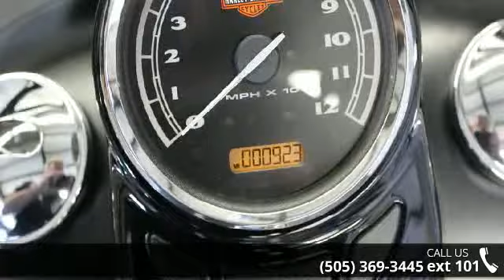2014 Harley-Davidson FLS - Softail Slim - Thunderbird Ha...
Chopper Dave (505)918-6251 I can help you get financed today from the comfort of your home ( text or call ) 2014 Harley-Davidson Softail SlimThe perfect blend of classic, raw bobber style and contemporary power creates a modern ride with unmistakable old-iron attitude.The 2014 Softail Slim FLS model blends raw, minimalistic 1940s bobber styling with up-to-date old school minimalism. The Slim model offers tons of stripped down attitude, fat features, including black-rimmed wheels, round black air cleaner cover, Hollywood-style handlebars, and fat chromed front forks, as well as raw, minimalistic finishes throughout. Its chopped rear fender and narrow rear profile adds to the Softail Slim model's long, lean vintage chopper look. The Twin Cam 103 engine gives the Slim FLS model the power punch you need to crush those hills or leave traffic passed and behind.